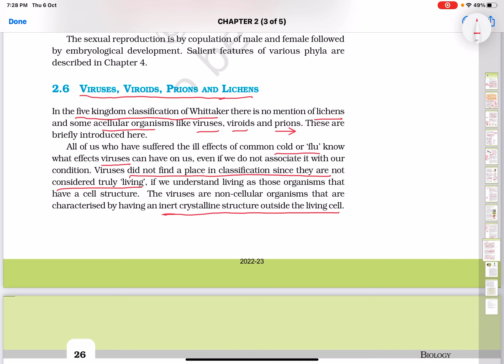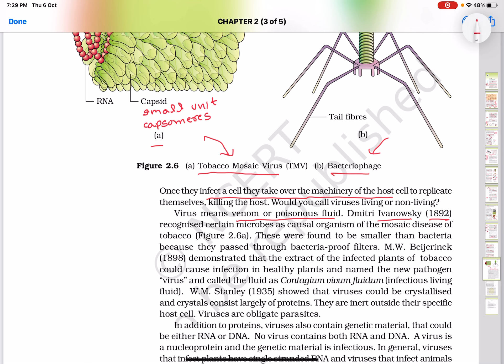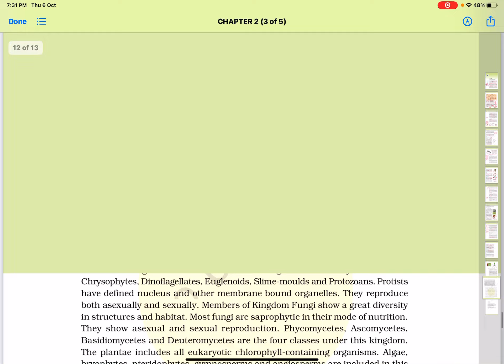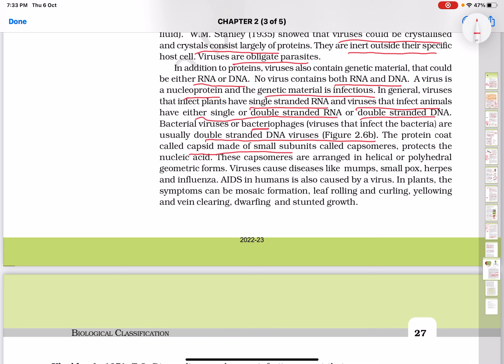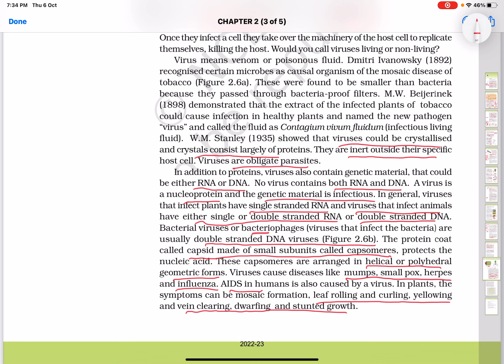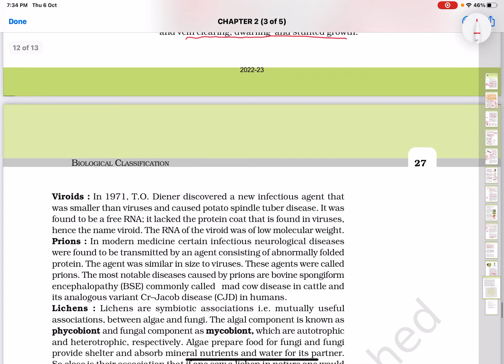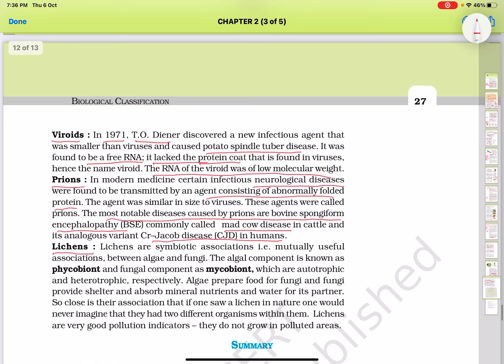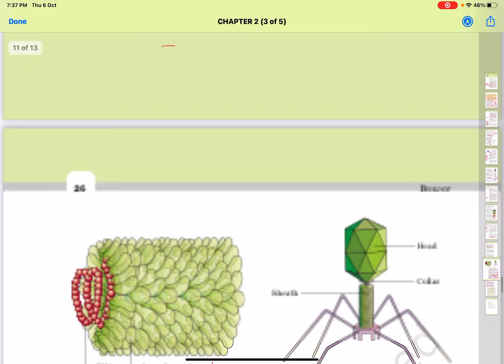Biology - Line To Line Explanation of NCERT | Biological Classification | Part 4 | Class 11th